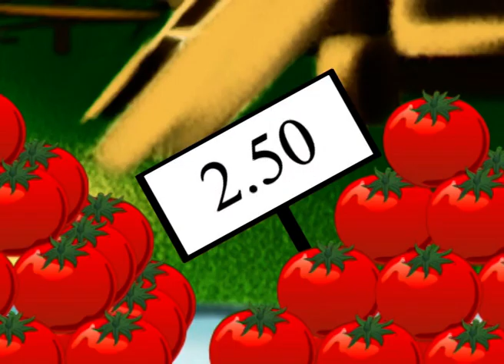Полісун - Легенди України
Головні герої потрапляють до лісу, де біжить зграя вовків, а серед них чоловік. Виявляється це був справжнісінький полісун, вовчий пастух. За легендою полісун йде на базари та розставляє ціни. За це йому люди викладають окрайці хліба. І дійсно набрав він якось цілий віз окрайців, щоб вовків своїх нагодувати. Поки їхав  загубив один кусок десь у лісі. Той хліб знайшов чоловік, який йшов засмучений додому, бо не зміг нічого продати. Він зрадів, бо хоч щось принесе додому. Проте це був не останні сюрприз цього вечору, хліб виявився не простим, а чарівним. Скільки його не ріжеш, а менше його не стає. Сусід який  наслухався цих історій вирішив викрасти віз тих окрайців і вже мріяв завезти 100 свиней і птахоферму. Дивіться, як це було в цій сері